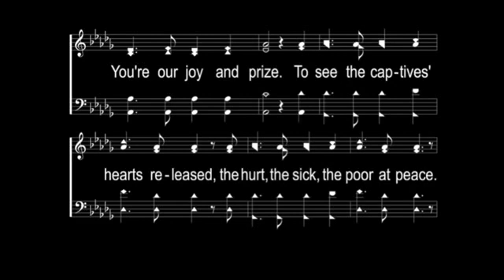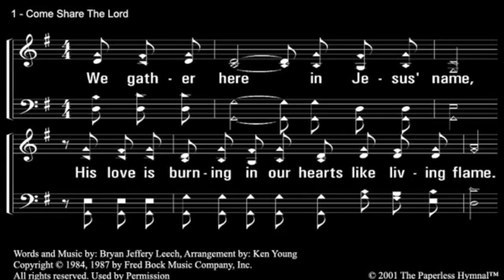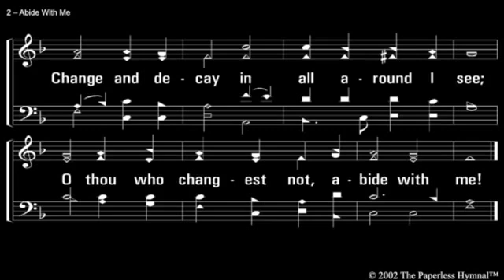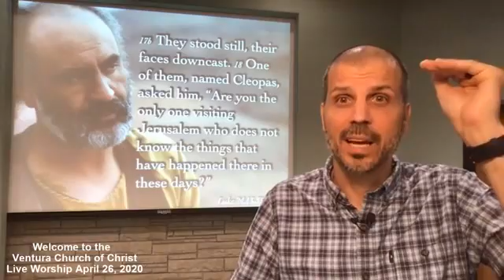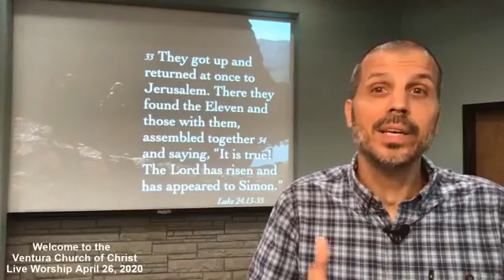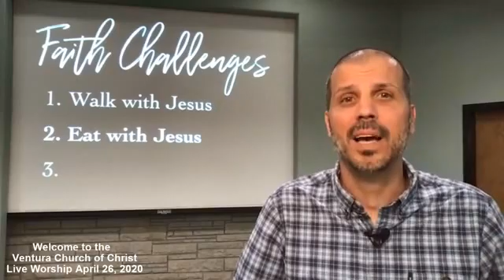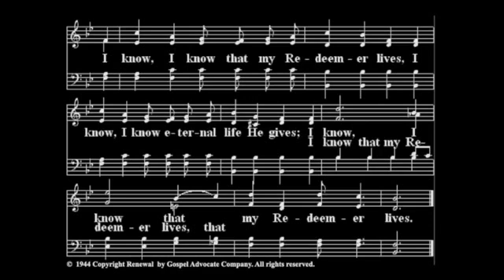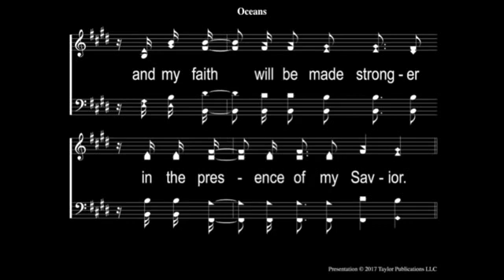Jesus Walks - Luke 24.13-35 - April 26, 2020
This is our worship experience during the COVID-19 pandemic for April 26, 2020. We pray it blesses you to be a blessing to others.